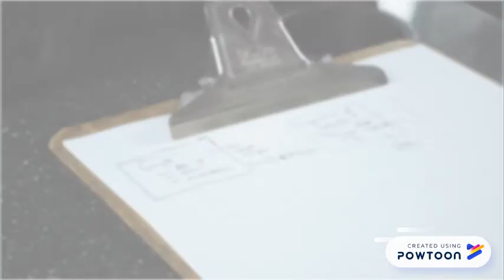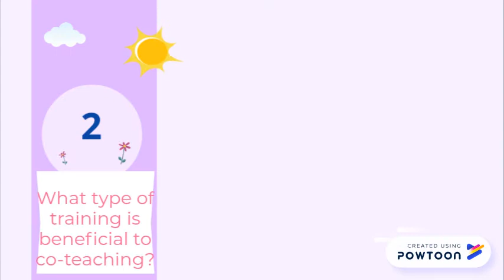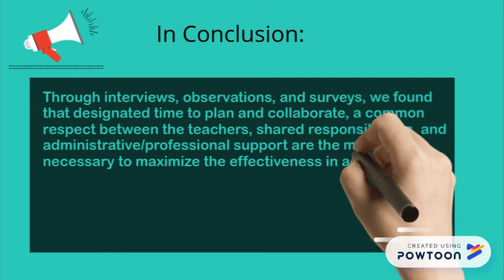Part 2- ESR 505 Final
Part 2- Methodology, Results, Conclusion

Please watch after the EdWeek video.